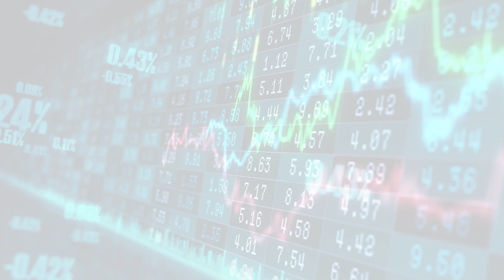Fortune | FORTUNE (Fri, 02 Jun 2023 20:42:40)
Fortune | FORTUNE
Fortune 500 Daily & Breaking Business News
Fri, 02 Jun 2023 20:42:40
American Express Gold Card review: Impressive rewards for foodies and travelers
Amex is also offering a generous sign-up bonus for new Gold Card members.